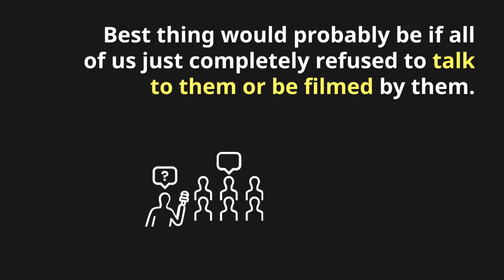Note of Warning to Autistic Community (via Nick Walker)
NOTE OF WARNING TO AUTISTIC COMMUNITY (VIA NICK WALKER) | ANTI-AUTISTIC, ANTI-NEURODIVERSITY DOCUMENTARY ALERT

Dear Autistic Community & Allies: John Donvan & Caren Zucker, authors of the book “In a Different Key” – a book that promotes anti-autistic bigotry and abuse of autistic children, and deliberately smears and misrepresents the neurodiversity movement – are making a documentary film which they claim is “about the neurodiversity movement.”

Obviously, this is going to be another anti-autistic, anti-neurodiversity hit piece. If you’re pro-neurodiversity and you allow them to interview you for this film, you can bet the footage will be edited and presented in a way that misrepresents you and makes you look bad, just like they did to Ari Ne’eman and others in their book.

Best thing would probably be if all of us just completely refused to talk to them or be filmed by them.

Please share this information freely in the community – there are plenty of people in the neurodiversity movement with whom I don’t personally get along and with whom I’m not in direct contact, but who still need this information because they still deserve better than to be tricked into appearing in a film that will ultimately be used to undermine their work. – Nick Walker

NEUROCOSMOPOLITANISM |NICK WALKER’S NOTES ON NEURODIVERSITY, AUTISM, AND COGNITIVE LIBERTY